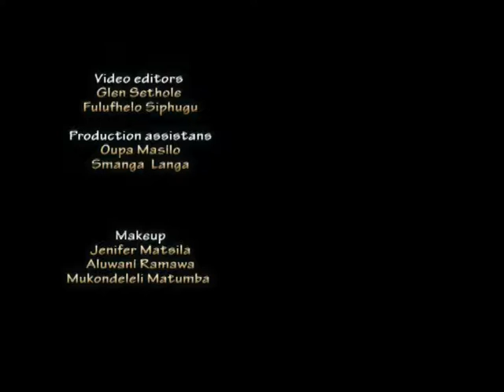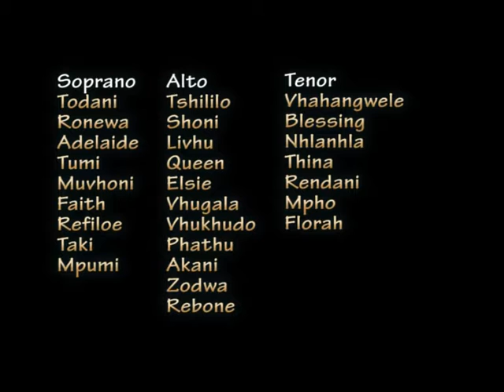Worship House - Mbile Yanga Vuwa (Live) (OFFICIAL VIDEO)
P&C: 2016 Next Music
Digital Distribution by The Orchard

Project 5: Cast All Your Burdens To Jesus, Live in Johannesburg